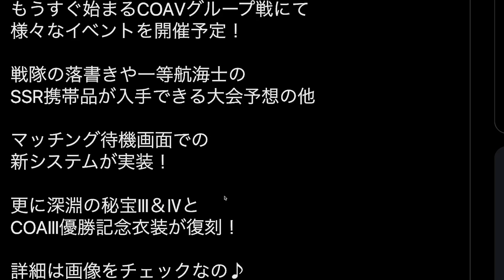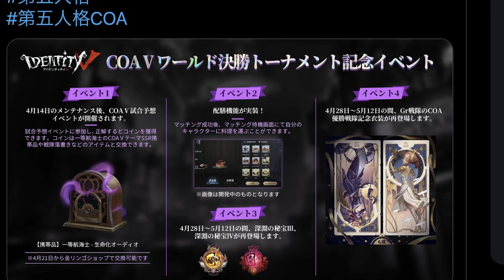【第五人格】キャラが料理を運ぶ！？COAV決勝トーナメント記念イベント開催！無料SSR携帯品＆COA衣装など復刻！金リンゴの集め方など徹底解説！【一等航海士】【IdentityV】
✧ココで毎日ランクマ&カスタム配信してます✧

◆感想など何かありましたら気軽にコメントください☺︎
何卒、ご理解とご協力と
ご容赦をいただければ幸いです。